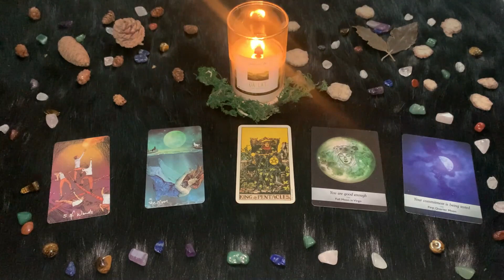| Sabato 10 Aprile 2021| Oroscopo Paolo Fox | Acquario | Cosa succederà oggi?